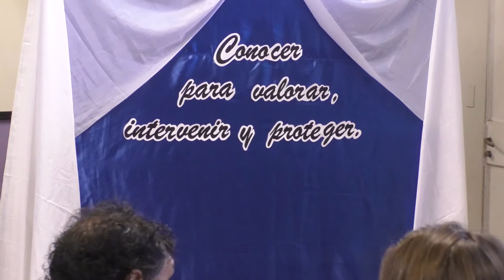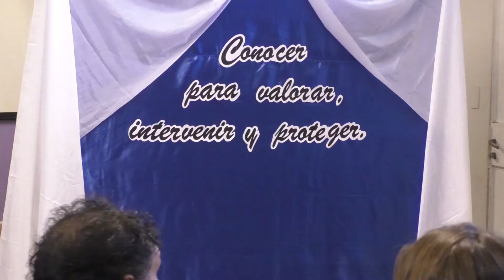Presentación de archivos historicos del departamento en el Colegio Modelo